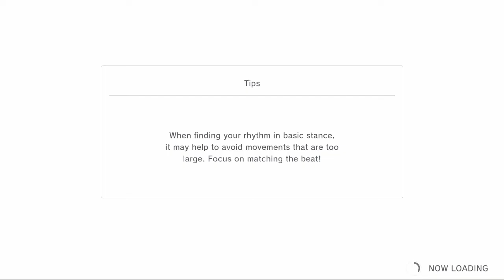NS Fitness Boxing 2: Rhythm & Exercise - Day #128